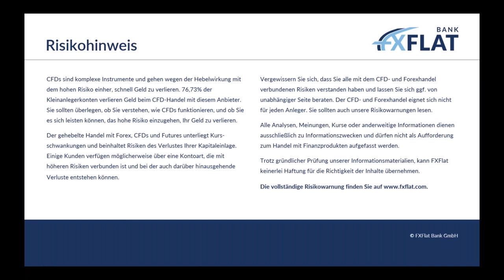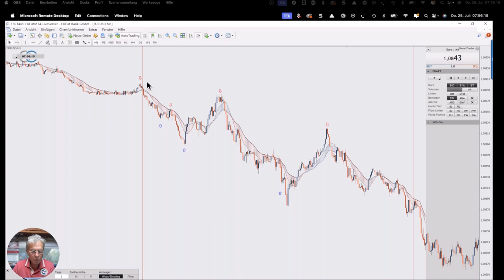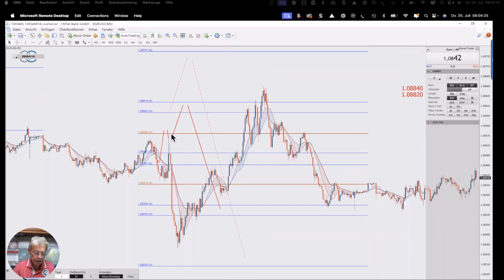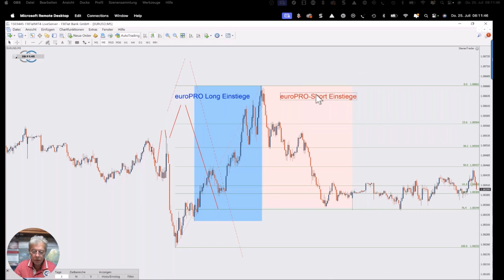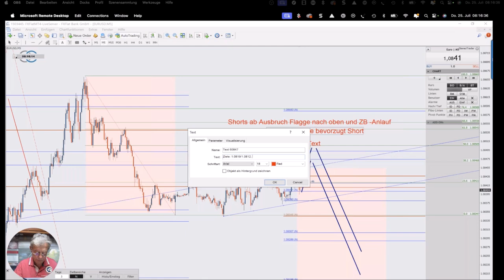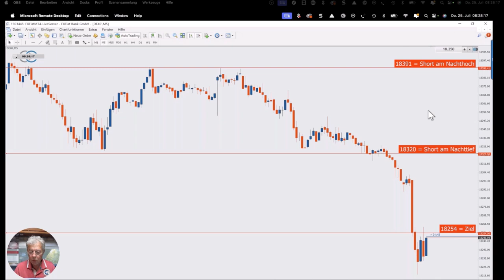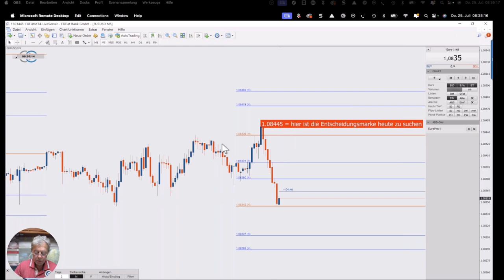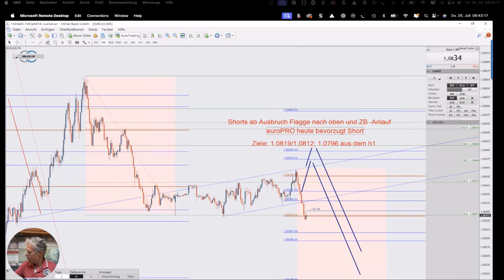Thorsten Helbig - Lernen & Handeln mit der forexPRO Community 25.07.2024